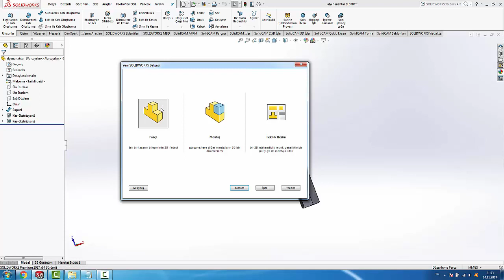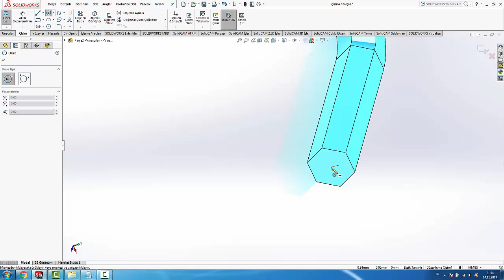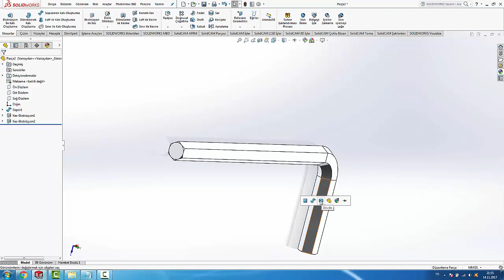Solidworks Allen Anahtar Tasarımı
Solidworks Allen Anahtar Çizimidir.